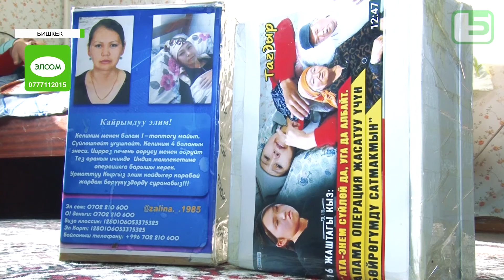Не останемся в стороне